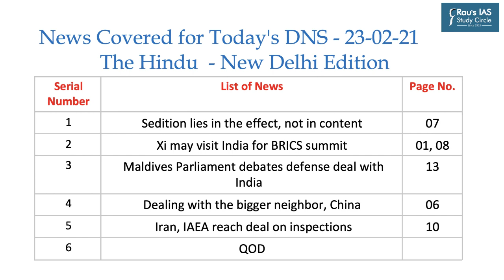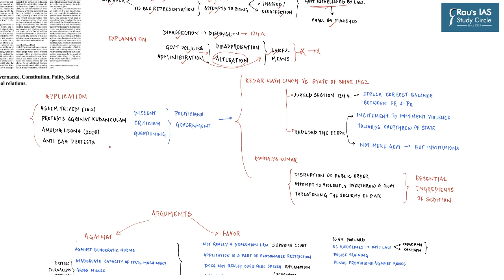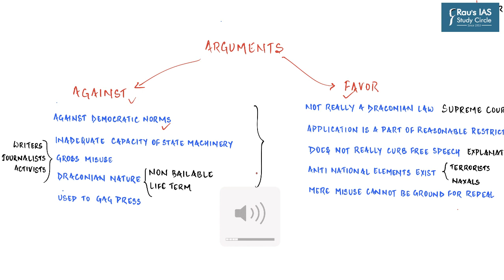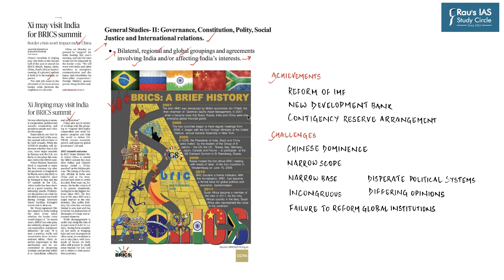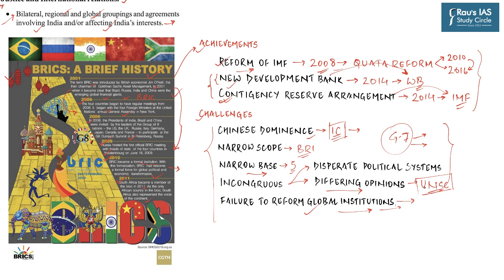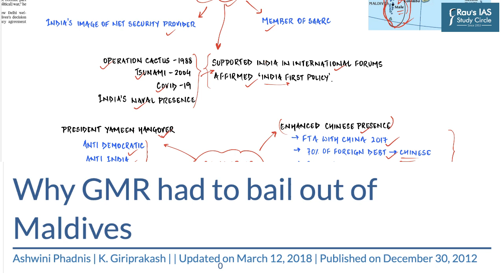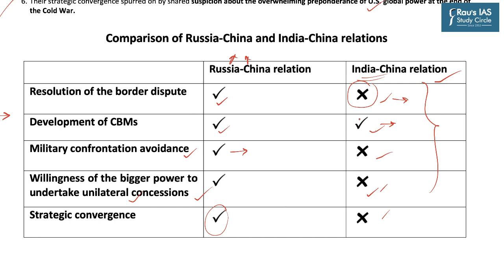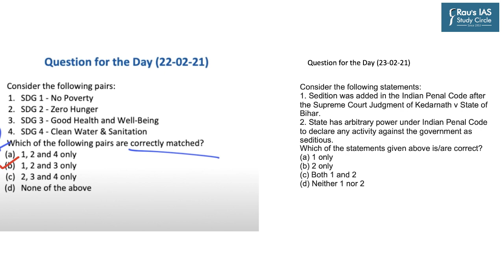THE HINDU Analysis, 23 February 2021 (Daily News Analysis for UPSC) – DNS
Presented by: Vaibhav Mishra, Rau’s IAS Study Circle

1. Sedition lies in the effect, not in content Page 07 - (Polity and Governance) - (00:34)
2. Xi may visit India for BRICS summit Page 01, 08 - (International Relations) - (18:37)
3. Maldives Parliament debates defense deal with India  Page 13 - (International Relations) - (28:19)
4. Dealing with the bigger neighbor, China Page 06 - (International Relations) - (35:46)
5. Iran, IAEA reach deal on inspections Page 10 - (International Relations)- (40:42)
6. Level Platforms - (Science and Technology) - (45:21)
7. QOD - (46:11)